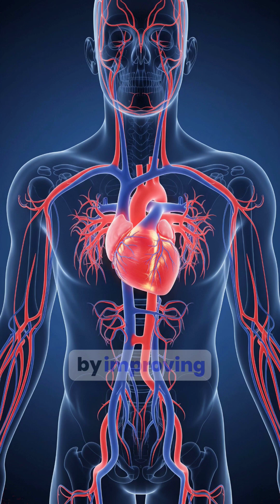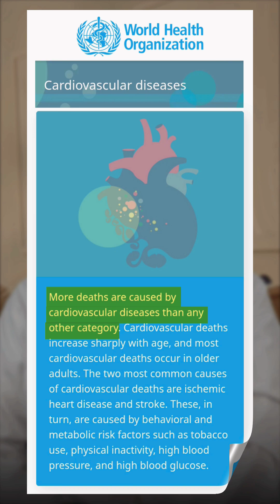Why women live longer than me👉 Why Men Die Sooner 😳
🎥 Science meets everyday life!
From why women live longer, to how cravings, sleep, and even heart attacks differ between men and women—biology explains it all. 🧬✨

I’m Dr. Mimansa Baghel, Gynecologist, breaking down health facts that matter to EVERYONE—clear, science-backed, and easy to understand.

Follow @dr.beyondg for more reels where medicine meets real life. 💡